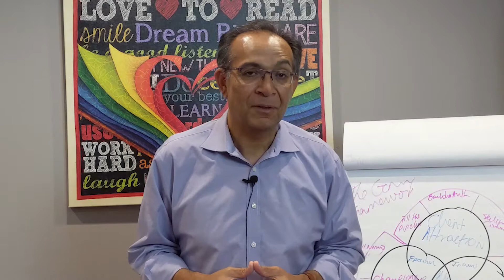Ep. 3 - Building Authority - CLIENT ATTRACTION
Hi there, Salim Omar here!

In Episode 3, I discuss another aspect of attracting clients - building authority so prospective clients are automatically attracted to your services.  Content is the "big thing" these days, and fortunately for you, its the most straight-forward way to start building authority with your potential clientele.

As a CPA firm owner myself, I encountered a lot of pitfalls as I tried to build the kind of business (and lifestyle) I wanted.  After years of experience, I've decided to help other CPAs market their firms using the techniques that I've discovered and applied for myself.